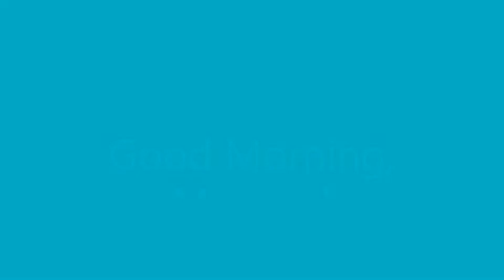Monroe News- April 8, 2020- Featuring the kids from KMON!